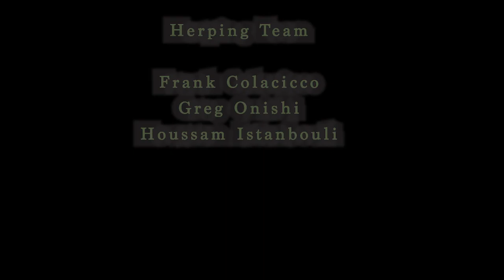The elusive Woma of Western Australia....what a python! Field herping in Shark Bay.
The Woma, Aspidites ramsayi is probably my favorite Australian python. Rare, beautiful, and for the most part placid...what more could you want? Finding them in Shark Bay is a big box to tick in a herpers life, and I feel incredibly lucky to have been able to get this one done! Apart from the woma, we found some epic geckos as well. The trip is winding down for Reptilian Diaries, but we're still in full blown herping mode, so come join us!